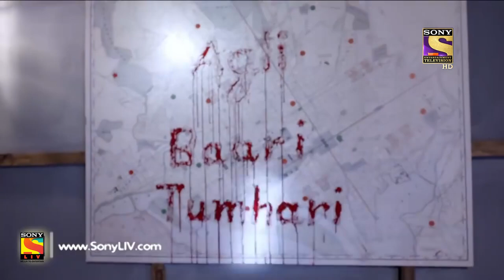Your Favorite Character | Daya & Abhijeet Are Always Mindful | CID